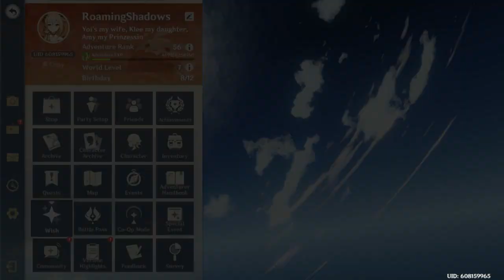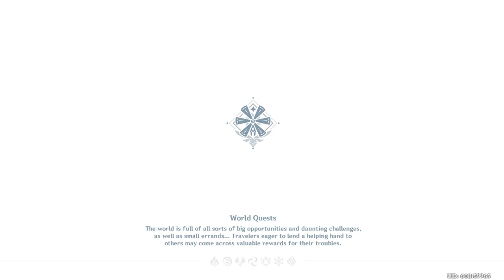2DAY IN THE DAILY GENSHIN: 2023 SUMMER EVENT ARRIVES! MY DAUGHTER'S NEW SKIN, C1 KLEE, RECONNECTING.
Lmao! That reconnecting issue bro! Well, I continued it on the next vid (Secret Summer Paradise Part 1) so no worries! Hoping you guys enjoy the event! I will be uploading all I can on it, and League gameplay as well. Gotta admit Klee looks super ultra mega cute in her Witch attire!

ESP.  ¡Lmao! Ese problema de reconexión hermano! Bueno, lo continué en el siguiente video (Secret Summer Paradise Part 1), ¡así que no zed preocupen! ¡Espero que disfruten del evento! Subiré todo lo que pueda sobre él, y también algo de LeagueL. ¡Tengo que admitir que Klee se ve súper ultra mega linda con su atuendo de brujita! ¡Estén atentos para más de este evento, y tal vez más constelaciones de Klee!